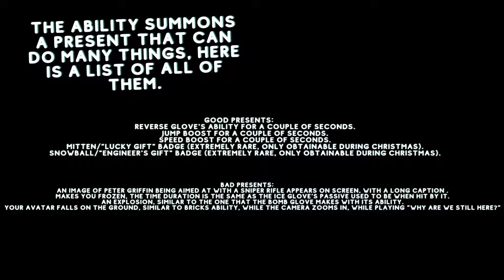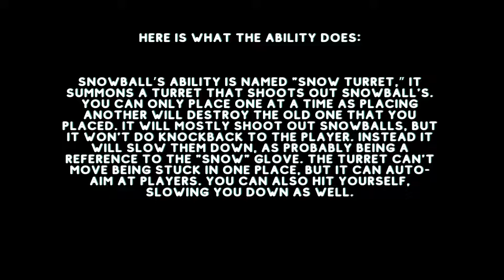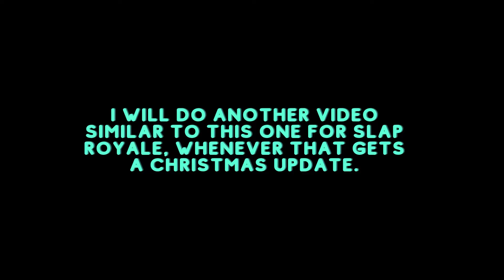Slap Battles Christmas Update Fully Explained